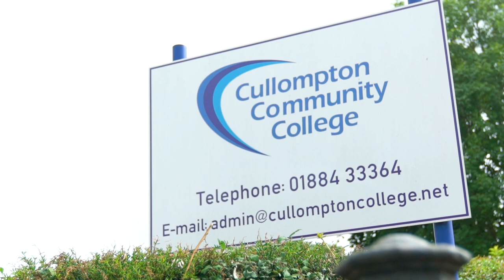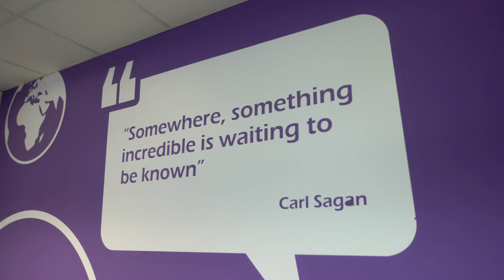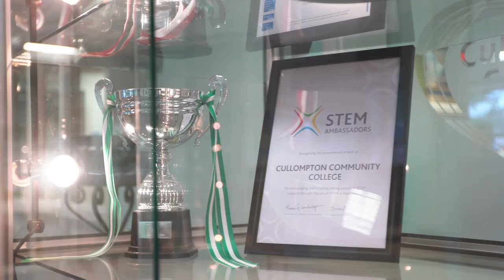Cullompton College V2